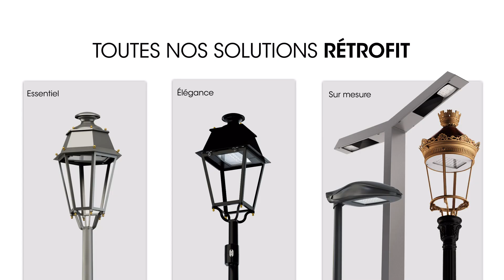KIT RETROFIT - RAGNI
Parce que la préservation de nos ressources devient vitale et que les coûts de l’énergie explosent, il est temps pour les collectivités d’optimiser leurs anciens luminaires devenus énergivores et polluants.

Pour vous accompagner dans la rénovation de votre parc d’éclairage public en conservant vos installations, Ragni a conçu différents kits rétrofit pour s’adapter à tous les modèles, qu’ils soient made in Ragni ou pas, et remplacer vos anciennes sources. 👍

Pour optimiser votre éclairage, dimensionnement couplé à des technologies intelligentes permettant de fournir le juste besoin de lumière, sur une zone et un moment donnés, sont la clé d’une installation efficiente. 👌

💰🌱 Voici donc une alternative moins coûteuse et plus respectueuse de l’environnement avec une durée de vie 12 à 15 fois supérieure à celle des lampes, sans parler des économies qu’une telle opération génère !

🎥 Vous n’êtes pas convaincus ?